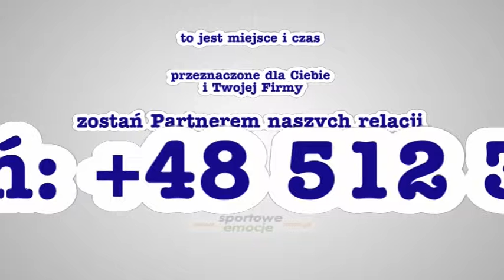II Międzynarodowy Turniej Żużlowy... Częstochowa bieg 17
★ Woffinden, Zengota, Batchelor, Jepsen Jensen ★ relacja z Turnieju - bieg po biegu - jest dostępna na stronie